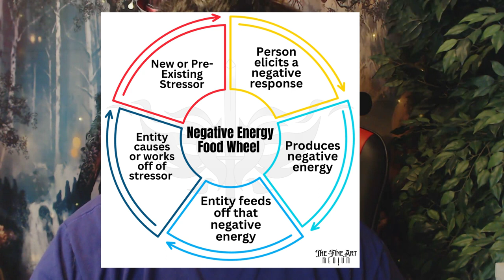The Empath's Dark Secret: Revealing the Truth Behind their Extraordinary Gift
Before making this video, I had to dive deep within myself and try to understand how I became empathic in the first place. I found through a lot of childhood anxiety, becoming an empath was more about survival and using it as a defense mechanism to meet my “perceived” threat and try to extinguish it before it got started. Now compared to many people, what I went through as a child barely touches some of the trauma other folks have endured. Just know that on my channel, you have a safe space to express your thoughts and feelings without any judgement from me. And, also know that you are loved and your feelings are valid. 💖✨🌈

MY LINKS